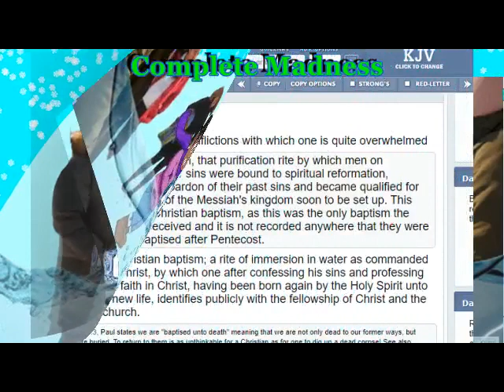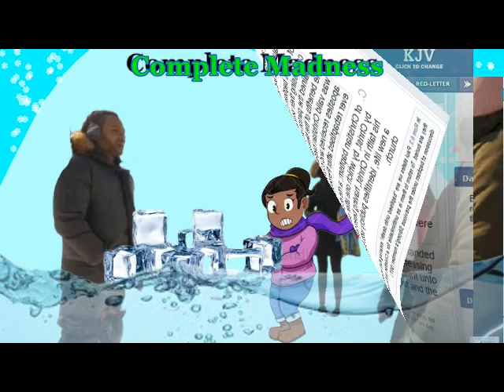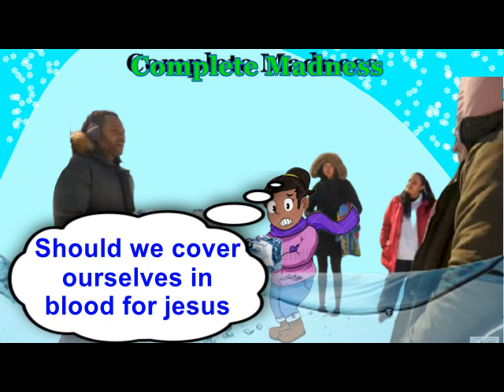CHRISTIAN DAVID LYNN A DANGER TO SOCIETY BAPTIZING IN BELOW FRIGID TEMPERATURES christian madness